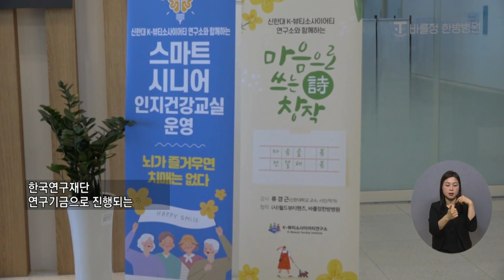복지TV뉴스24 _ 치매 걱정을 덜어주는 ‘스마트 시니어’ / 2023.03.08